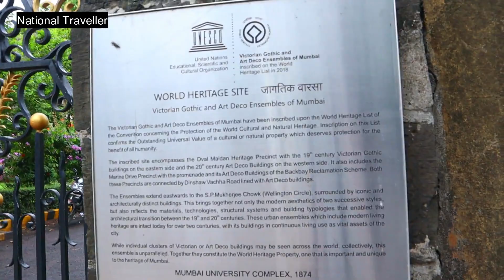Rajabai Clock Tower Mumbai | World Heritage Site Rajabai Clock Tower History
Welcome to National Traveller / @nationaltraveller Blog/Vlog Channel, Blog videos related to Daily Life are presented on this channel, along with famous tourist places and religious places of India, you will get to know about India's traditional costumes, lifestyle, food, customs etc. We also give information through videos and try to show today's status. We hope that the videos presented by us are very enjoyable and informative for you.

5.बूढ़वाले बालाजी अखाड़े में रात 12 बजे 11 हजार की कुश्ती हुई बराबर की टक्कर देख लो..

Queries solved:-
rajabai clock tower mumbai
Clock Tower Mumbai
Rajabai
Rajabai Clock Tower
Rajabai clock tower in Mumba
Mumbai darshan
Kyun hai iska naam Rajabai Clock Tower
History of Rajabai Clock Tower
Mumbai University
BIG BEN IN INDIA
South Mumbai
Oval Maidan
EXCLUSIVE TOUR OF RAJ BHAVAN Mumbai
Visit to Raj Bhavan Mumbai Tour
Raja Bai Clock Tower In Mumbai
Story of Rajabai Clock Tower
Inside Mumbai's "Big Ben"
The Rajabai Clocktower
Complete travel guide Mumba

Hastags:- rajbaiclocktower mumbai nationaltraveller, vlog , @nationaltraveller,